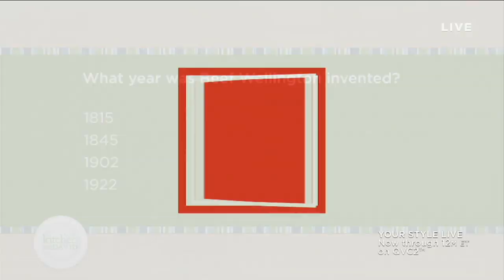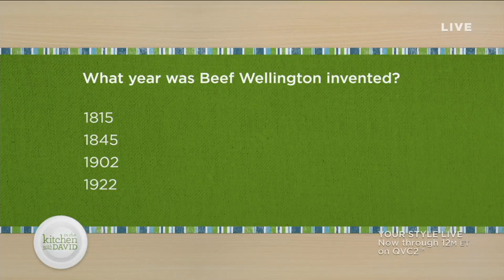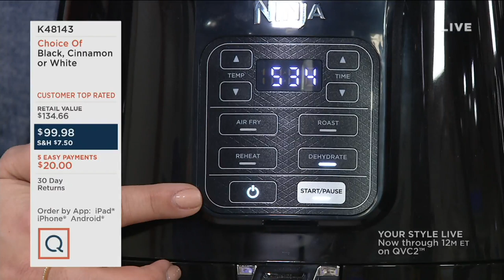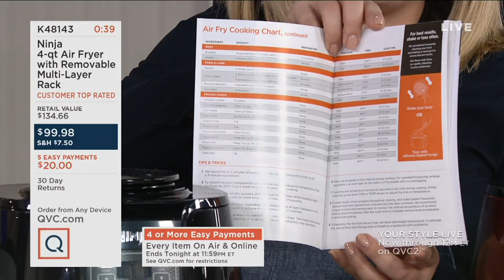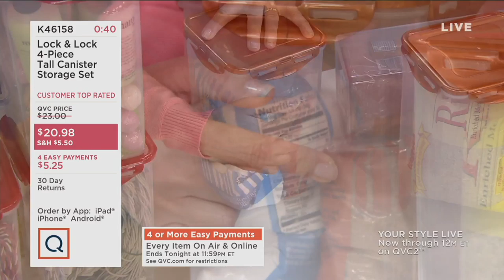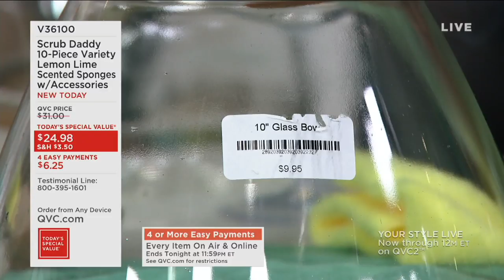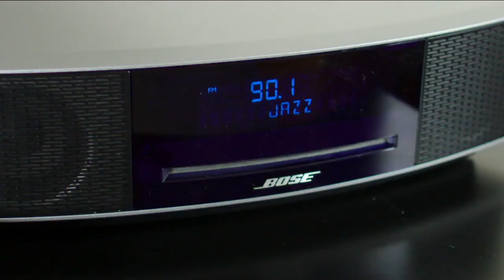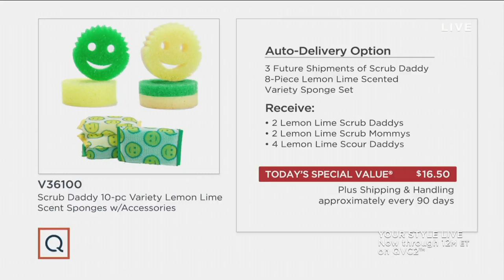In the Kitchen with David | February 20, 2019